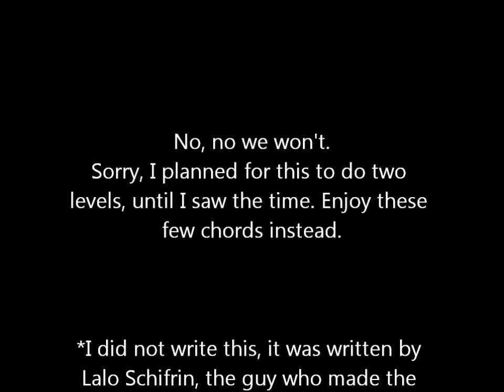Let's Play Magic and Mayhem! Episode 25, Time Bombs With Beaks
We join Cornelius as he ventures further in Avalon, trapped inside a castle because for some reason only a brownie can open the gate. We get out in a flash though and find the next innocent wizard to kill. Isn't it great being a protagonist?